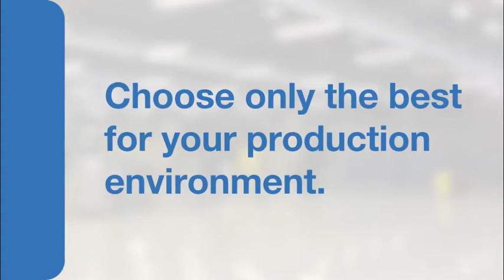Nitrogen partnership creates opportunities in local market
A distribution partnership between nitrogen filtration systems manufacturer NitraLife and cutting and bending solutions provider First Cut will see it become the exclusive distributor of NitraLife’s NitraCut nitrogen generators, allow its Swiss principal, sheet processing systems manufacturer Bystronic’s, laser cutting machines to operate in remote locations.